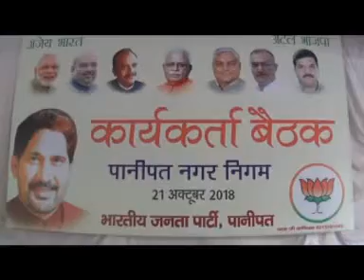निगम चुनाव को लेकर भाजपा के प्रदेश अध्यक्ष सुभाष बराला ने ली कार्यकर्ताओं की बैठक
PANIPAT AAJKAL : निगम चुनाव को लेकर भाजपा के प्रदेश अध्यक्ष सुभाष बराला ने ली कार्यकर्ताओं की बैठक